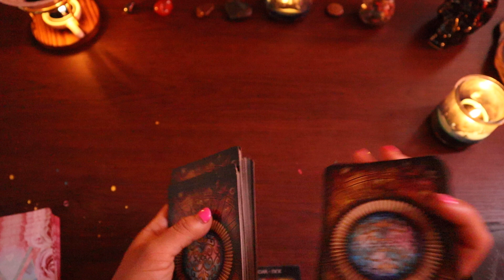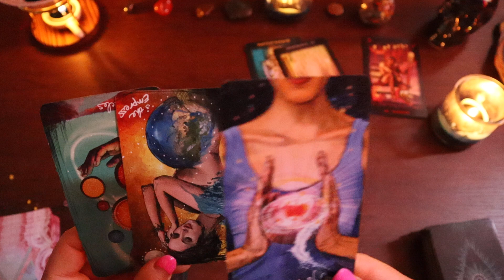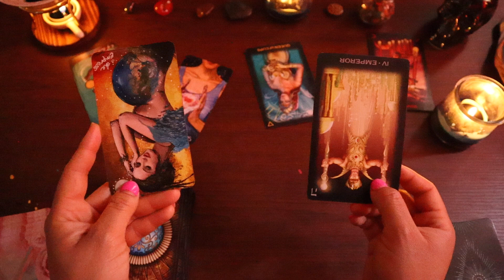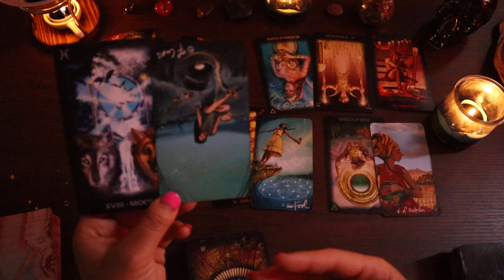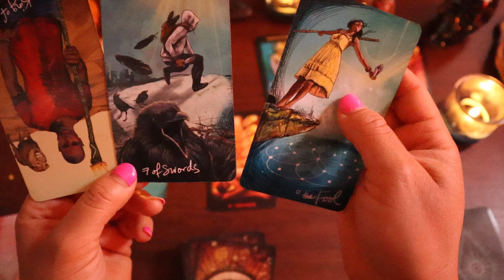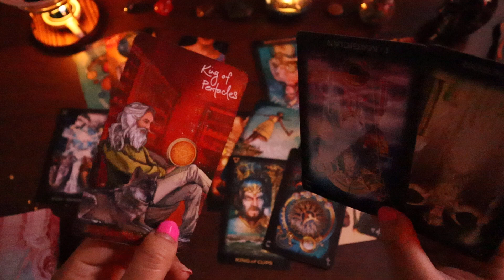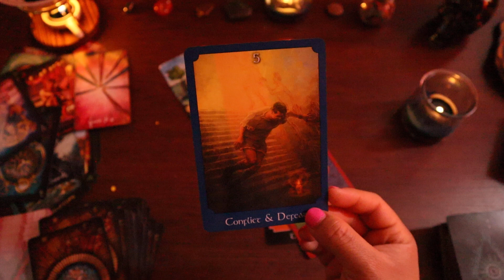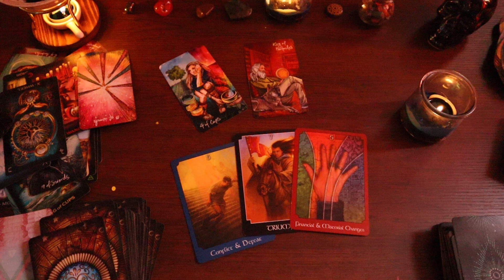Libra ♎️ 🐺 Est@ Lob@ tiene un lado oscuro, pero si hay Pronosticó de TRIUNFO 🏆 ❤️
Gracias x Estar Aqui. Aprecio sus Likes y Gracias X Subscribirse a mi Canal.

Los Regalos son Bienvenidos 😄

👑 Violet Eyez Tarot 👑